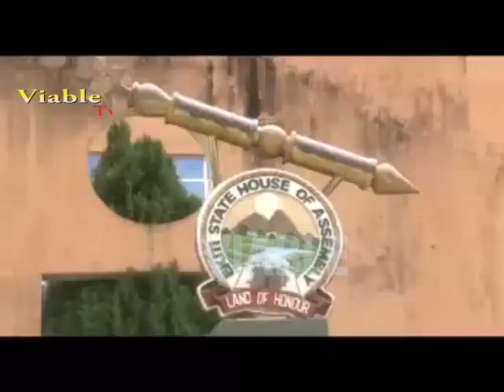Alleged Misappropriation of Fund : Fayose Storms Ekiti Assembly, Says, I’m Here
Former governor of Ekiti State, Ayodele Fayose, on Friday honoured the invitation of the State House of Assembly.

The Assembly had on Thursday summoned Fayose; a former Speaker of the House, Kola Oluwawole; former chairman of the Association of Local Government of Nigeria, Mr Dapo Olagunju; former Commissioner for Local Government Affairs, Mr Kola Kolade; and the 16 Local Government chairmen elected during Fayose’s tenure over allegations bothering on misappropriation of funds.

On his verified Twitter handle, Fayose said, “I just left the Ekiti House of Assembly where I met with the Speaker and some Principal Officers. I’m a clear conscience, I fear no accusation.”